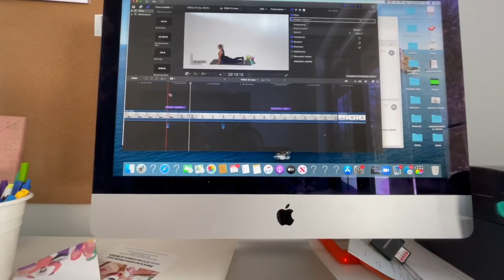WEEKLY VLOG - La Troop + La vie avec les chiens | Alanis Desilets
Coucou!😍
Dans cette vidéo, je vous partage une petite semaine tranquille dans mon quotidien.
La semaine prochaine, on a une petite nouvelle à vous annoncer via vidéo YouTube. Rien de too much, mais je pense que vous allez être contents.
JE VOUS AIMEEEE!❤️❤️❤️